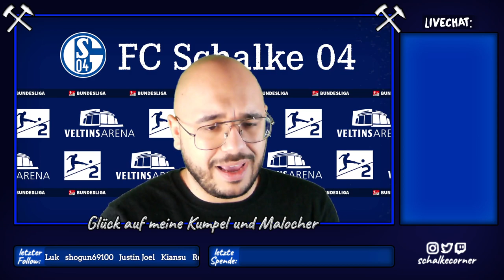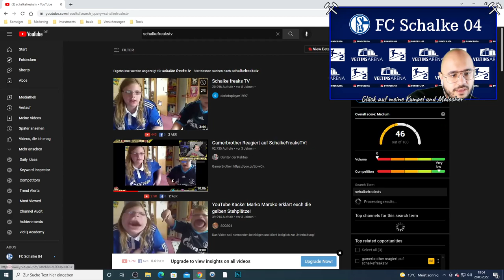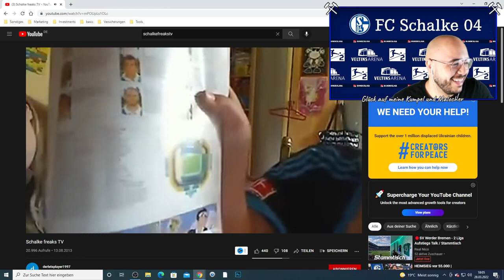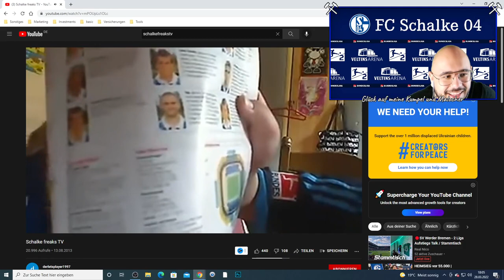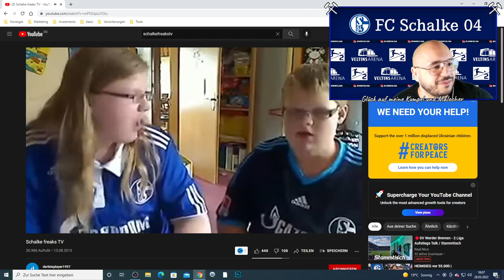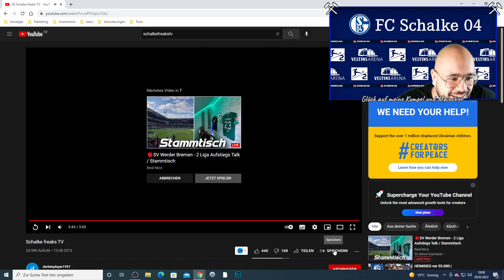Schalke beurlaubt U23 Trainer Torsten Fröhling I S04 Talk